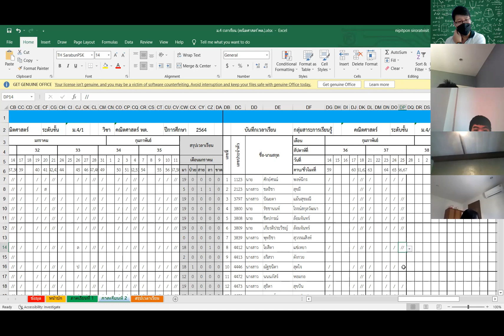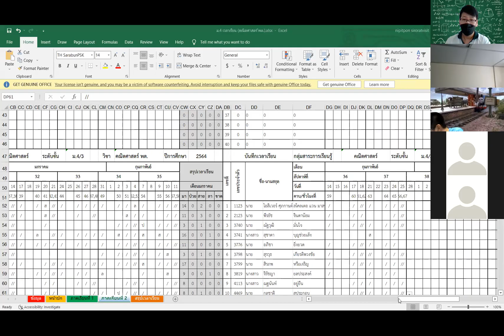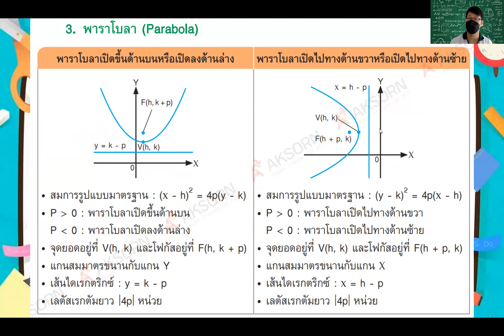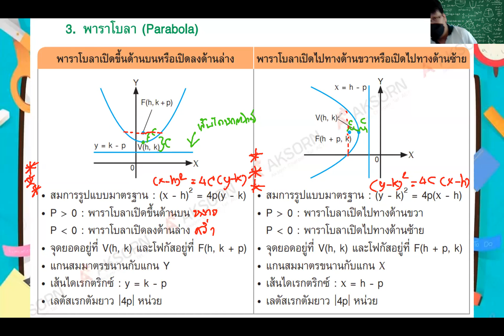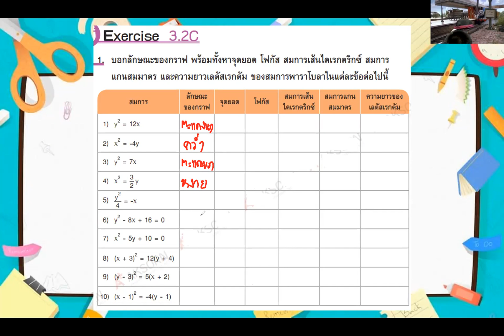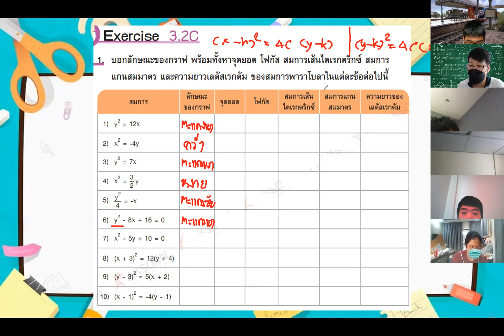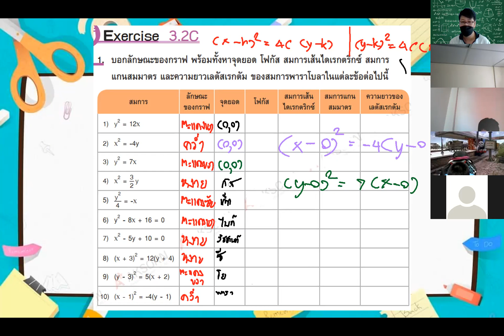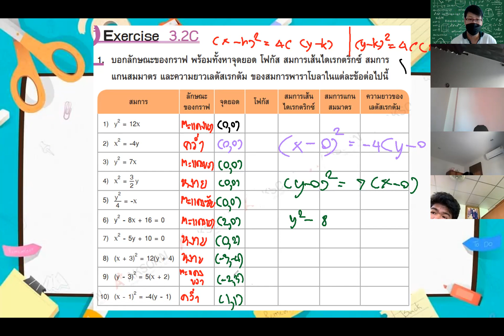ม.4 วิชา คณิตศาสตร์เพิ่มเติม 25 ก.พ.2565 (2)